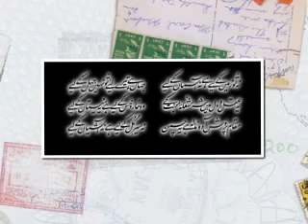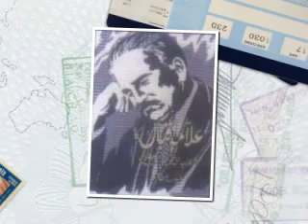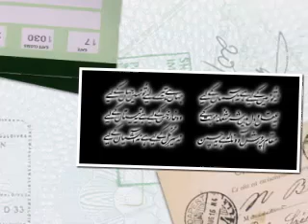kalam e iqbal Na tu zameeN ke liye hai Masood Rana